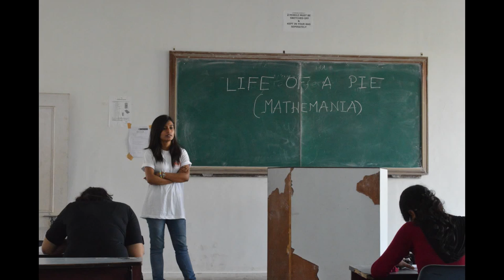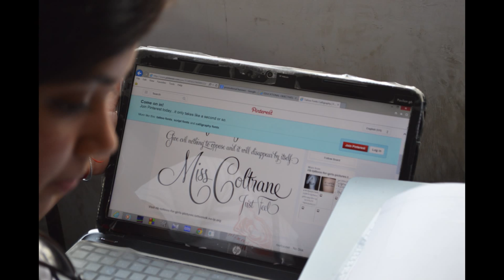Phoenix 2014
This is a montage highlighting the behind-the-scenes preparation and events of the Annual Tech Fest of the college Future Institute of Engineering and Management, "Phoenix". This video contains photos of the 2014 installment of the Tech-Fest, clicked by yours truly. Lack of representation of any volunteer or co-ordinator of the Fest in this video is deeply regretted.